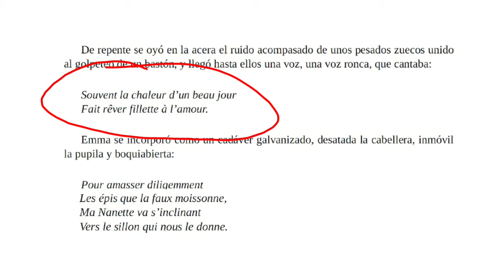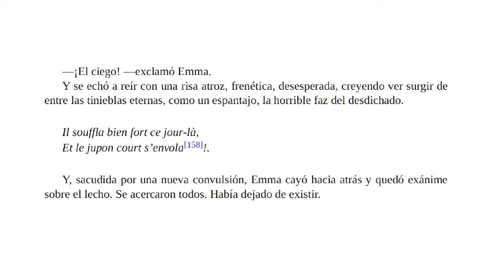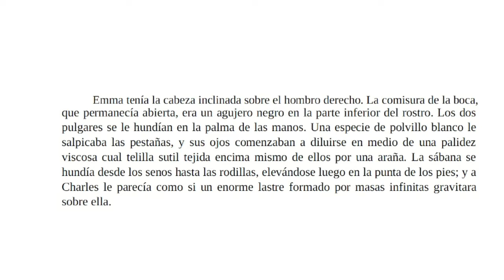Clase sobre Madame Bovary de Gustave Flaubert (parte 5 de 5)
Quinta parte de la clase sobre la novela de Flaubert.